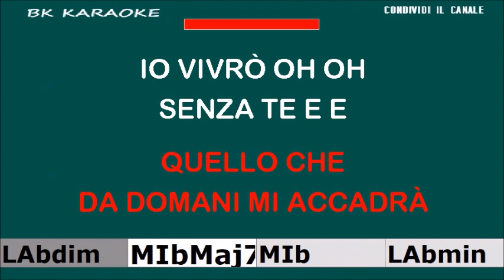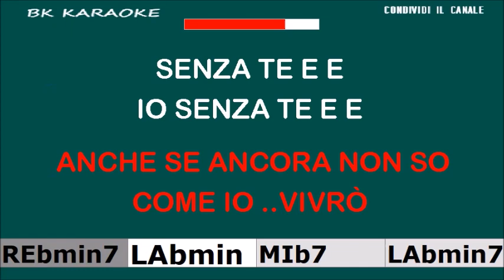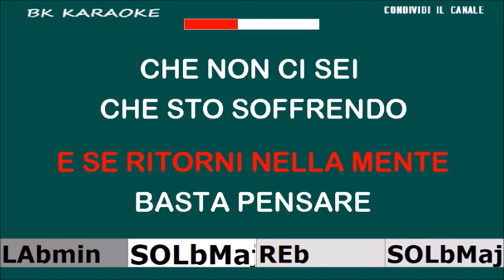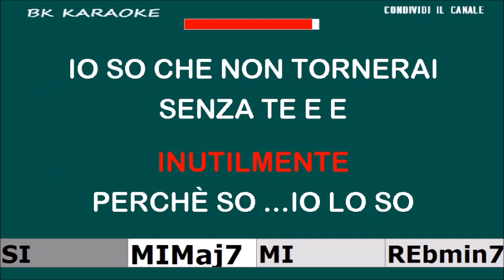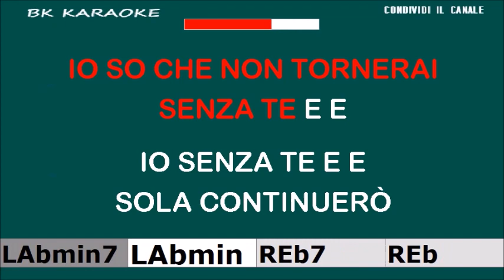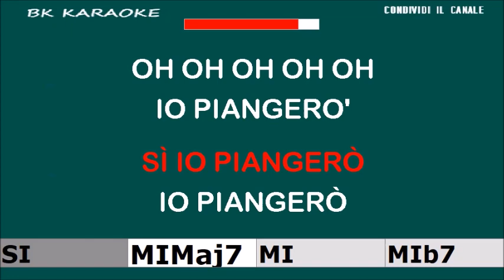IO VIVRO' SENZA TE Mina Karaoke - 1 Semitono Sotto - Strumentale/Testo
1972
CONDIVIDI IL CANALE
Testo
Che non si muore per amore
È una gran bella verità
Perciò dolcissimo mio amore
Ecco quello, quello che da domani mi accadrà
Io vivrò
Senza te
Anche se ancora non so
Come io vivrò
Senza te
Io senza te
Sola continuerò
E dormirò
Mi sveglierò
Camminerò
Lavorerò, qualche cosa farò
Qualche cosa farò, sì qualche cosa farò
Qualche cosa di sicuro io farò
Piangerò
Sì io piangerò
E se ritorni nella mente
Basta pensare che non ci sei
E sto soffrendo inutilmente
Perché so, io lo so, io so che non tornerai
Senza te
Io senza te
Sola continuerò
E dormirò
Mi sveglierò
Camminerò
Lavorerò
Qualche cosa farò, qualche cosa farò, sì
Qualche cosa farò
Piangerò
Sì io piangerò
Sì, io piangerò
Fonte: Musixmatch
Compositori: Giulio Rapetti Mogol / Lucio Battisti
Testo di Io vivrò senza te © Universal Music Publishing Ricordi Srl., C.a.m. Creazioni Artistiche M Li Srl.